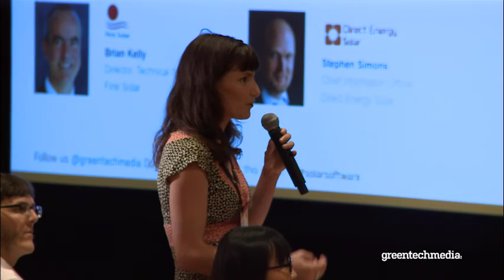S3 2016: The Solar Software User Roundtable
The Solar Software User Roundtable

Jonathan Doochin, CEO, Soligent
Brian Kelly, Director of Technical Services, First Solar
Dan Rapp, Chief Technology Officer, Vivint Solar
Stephen Simons, Chief Information Officer, Direct Energy Solar

Moderator: MJ Shiao, Director, Solar Research, GTM Research